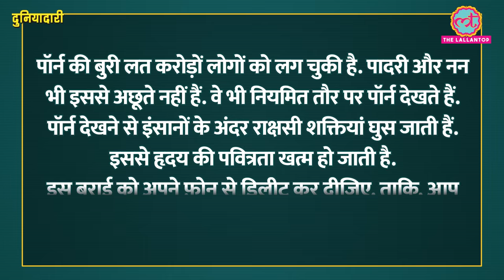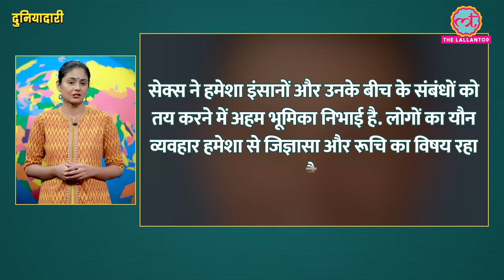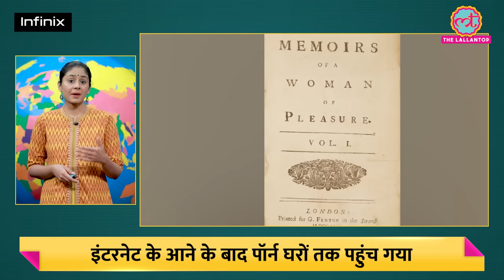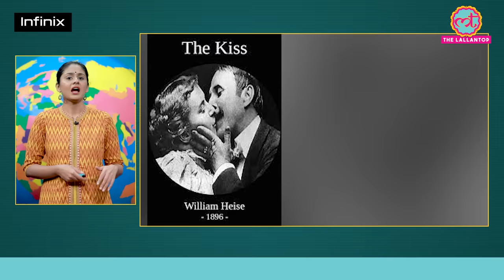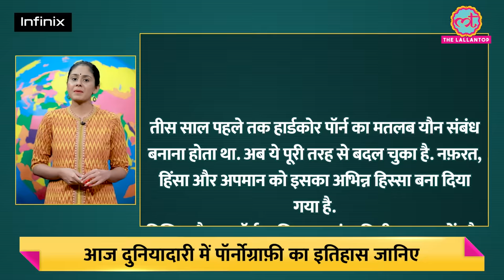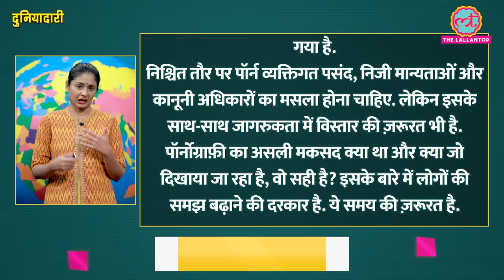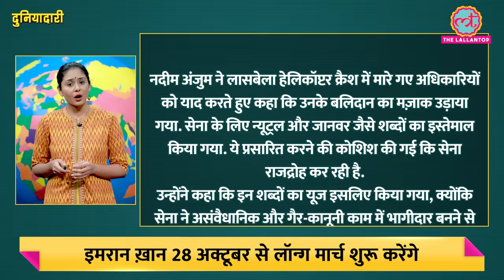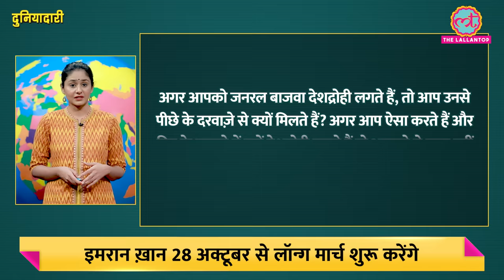Pornography का चलन कहां से आया और कैसे ये इंटरनेट पर छा गया? Duniyadari E695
In this episode, Divyanshi talks about the history of Pornography and Pakistan DG-ISI's unprecedented Press Conference.

Pope Francis has warned priests and nuns about the dangers of watching pornography online, saying it "weakens the priestly heart". Church teaching sees pornography as an offence against chastity.

What is the history of Pornography?
What does Church teaching say about it?
And, What does the Pope mean to convey?